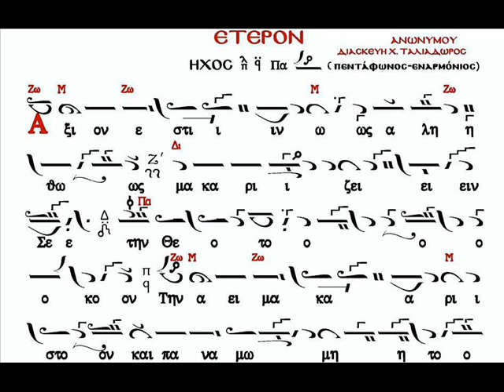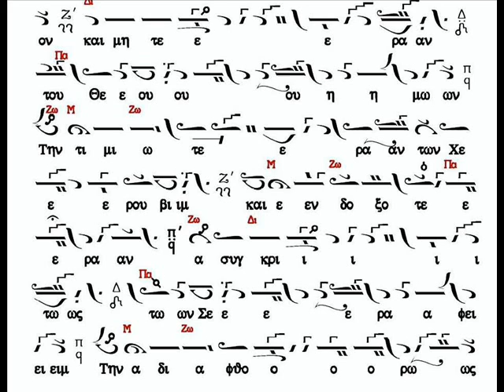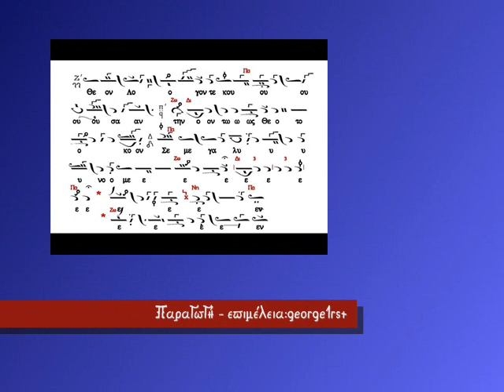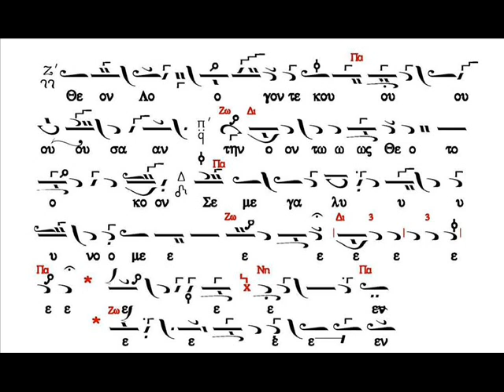ΑΞΙΟΝ ΕΣΤΙΝ ΠΕΝΤΑΦΩΝΟΣ ΕΝΑΡΜΟΝΙΟΣ - ΣΙΑΠΕΡΟΠΟΥΛΟΣ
Κυριακή 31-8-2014 Ι. Ν. Αγίου Νικολάου Θέρμης Θεσσαλονίκης